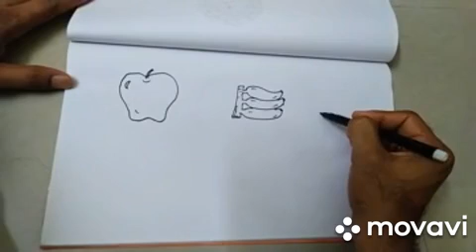Simple fruits drawings for kids _ how to draw fruits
Easy five different fruits drawings for kids